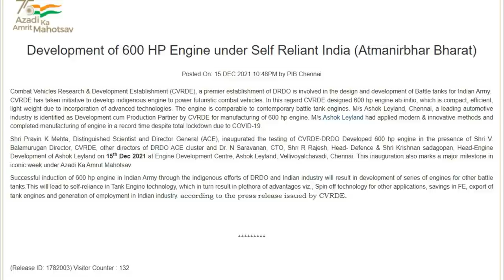Abhyas HEAT mass-production | New DRDO 600HP engine for FCV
Combat Vehicles Research & Development Establishment (CVRDE), a premier establishment of DRDO is involved in the design and development of Battle tanks for Indian Army.  CVRDE has taken initiative to develop indigenous engine to power futuristic combat vehicles. In this regard CVRDE designed 600 hp engine ab-initio, which is compact, efficient, light weight due to incorporation of advanced technologies. The engine is comparable to contemporary battle tank engines. M/s Ashok Leyland, Chennai, a leading automotive industry is identified as Development cum Production Partner by CVRDE for manufacturing of 600 hp engine. M/s.Ashok Leyland had applied modern & innovative methods and completed manufacturing of engine in a record time despite total lockdown due to COVID-19.

Shri Pravin K Mehta, Distinguished Scientist and Director General (ACE), inaugurated the testing of CVRDE-DRDO Developed 600 hp engine in the presence of Shri V. Balamurugan Director, CVRDE, other directors of DRDO ACE cluster and Dr. N Saravanan, CTO, Shri R Rajesh, Head- Defence & Shri Krishnan sadagopan, Head-Engine Development of Ashok Leyland on 15th Dec 2021 at Engine Development Centre, Ashok Leyland, Vellivoyalchavadi, Chennai. This inauguration also marks a major milestone in iconic week under Azadi Ka Amrut Mahotsav.

Successful induction of 600 hp engine in Indian Army through the indigenous efforts of DRDO and Indian industry will result in development of series of engines for other battle tanks.This will lead to self-reliance in Tank Engine technology, which in turn result in plethora of advantages viz., Spin off technology for other applications, savings in FE, export of tank engines and generation of employment in Indian industry. according to the press release issued by CVRDE.

ˍˍˍˍˍˍˍˍˍˍˍˍˍˍˍˍˍˍˍˍˍˍˍˍˍˍˍˍˍˍˍˍˍˍˍˍˍˍˍˍˍˍˍˍˍˍˍˍˍˍˍˍˍˍˍˍˍˍˍˍˍˍˍˍˍˍˍˍˍˍˍˍˍˍˍˍˍˍˍˍˍˍˍˍˍˍˍˍˍˍˍˍˍˍˍˍ